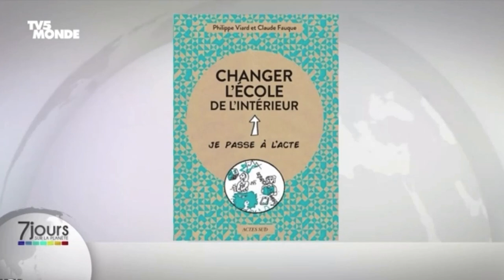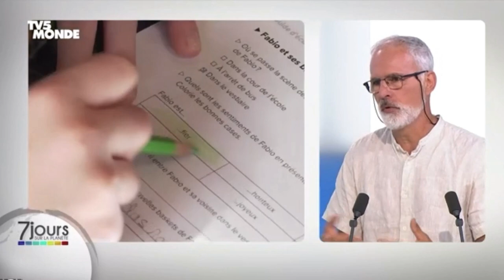interview ph viard tv5